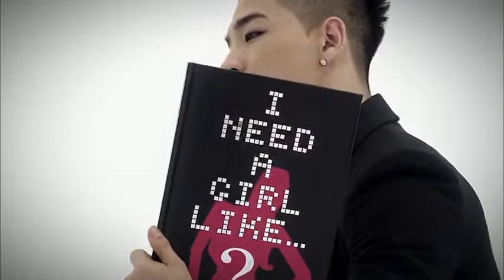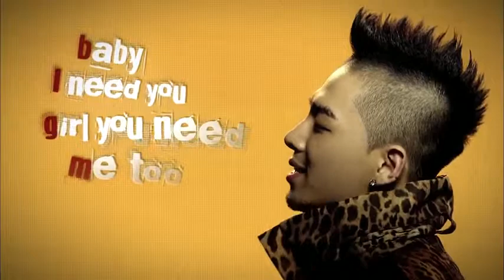TaeYang I Need A Girl 태양] [HDMV]